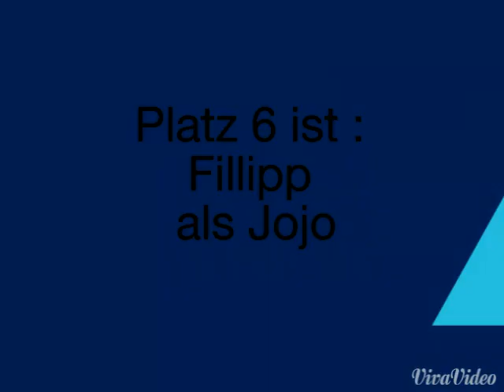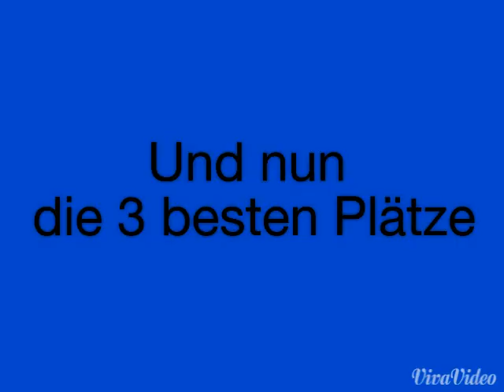Die 9 süßesten Jungs aus Die Wilden Kerle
Laura Drescher